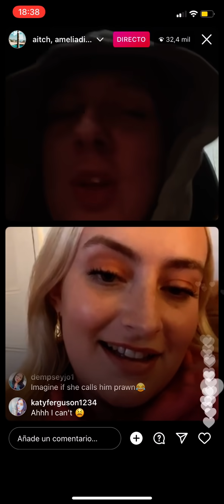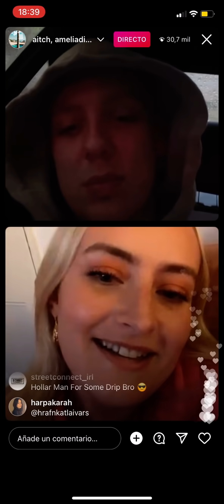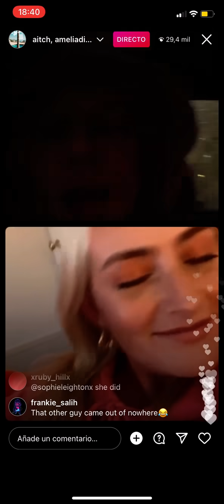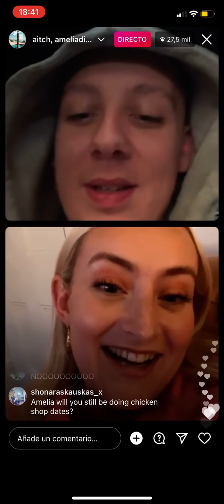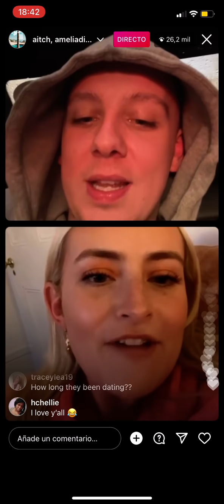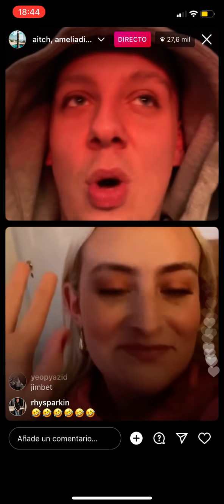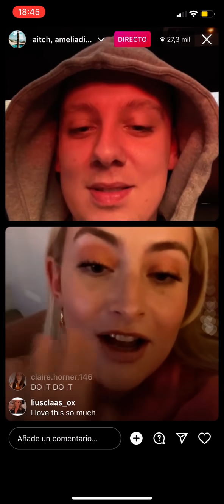Amelia and Aitch flirting for 8 minutes straight live